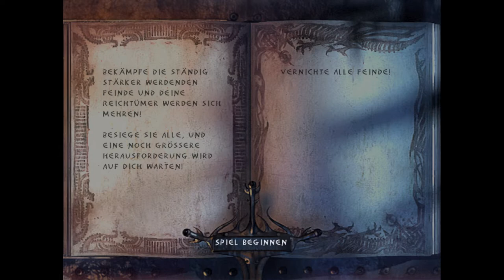Let's Play Enclave #23 - Gegen das Licht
Wir machen einen kleinen Umweg und folgen der Schatzkarte zu ihrem Ziel. Dort erwarten uns Horden von Gegnern, die gegen bare Münze niedergemezelt werden wollen.